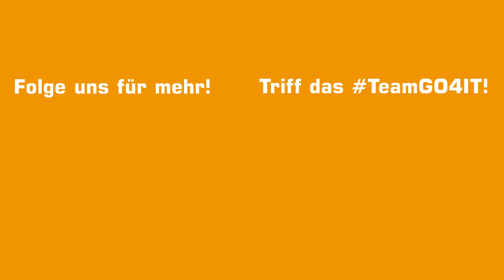Spaghettilover 🍝 & Gedankenleser - Triff Marvin, unseren Content-Designer! 🖌️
Du willst wissen, wer hinter den Kulissen von GO4IT! und dem Studio4.DIGITAL dafür sorgt, dass dein Live-, Hybrid- oder Digital-Event ein voller Erfolg wird?
Marvin - der Designer 🎨🖌️ in unserem Team - visualisiert, was Kundinnen & Kunden sich wünschen und bringt deren Vorstellungen auf unsere LED-Wand! Wie weitreichend seine Leidenschaft für sein Metier ist, erfährst du im Video. 😄

🚀 Alle Interviews mit unseren Mitarbeitenden haben wir bei uns im Studio4.DIGITAL aufgenommen. Hier produzieren wir Drehs und Events in professioneller Studioumgebung und mit einzigartigem (technischen) Set-up.

🚀 Du interessierst dich fürs Studio4.DIGITAL?

🚀 Du möchtest auch ins Team?